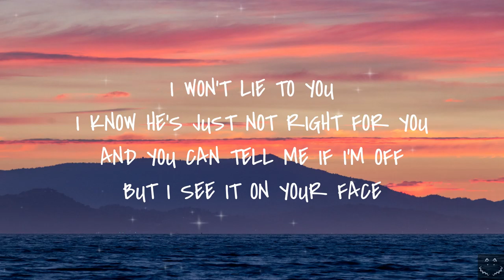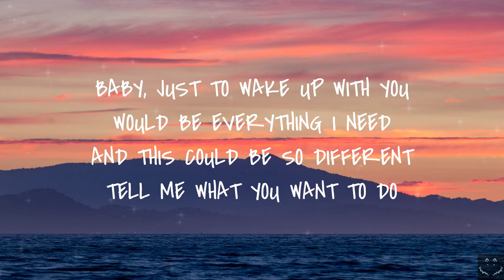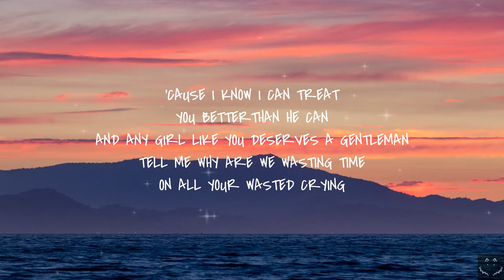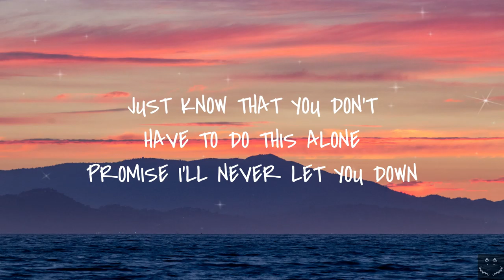Shawn Mendes - Treat You Better (Lyrics)